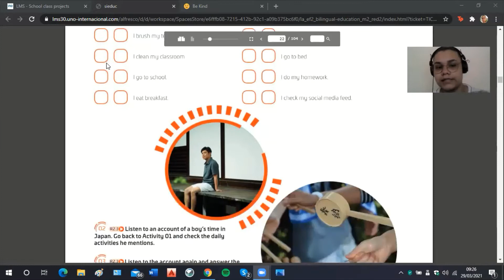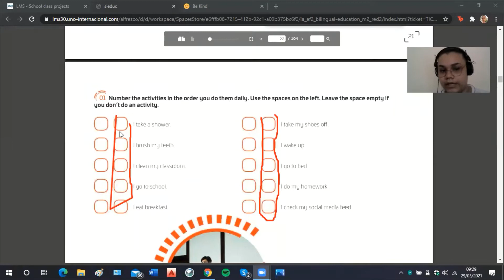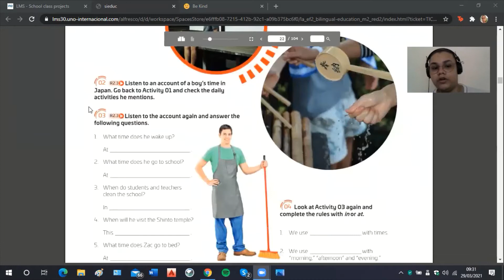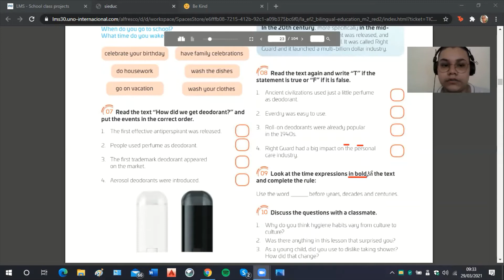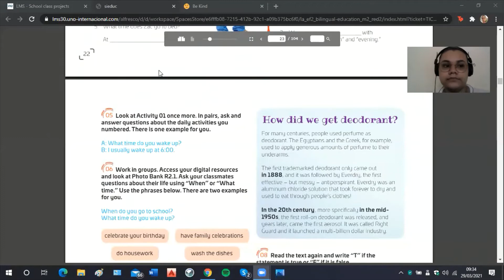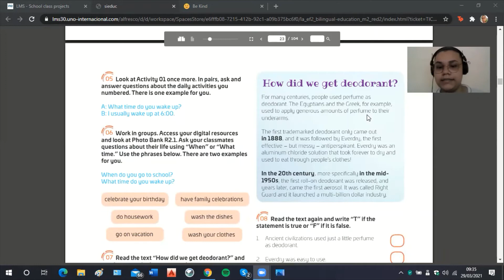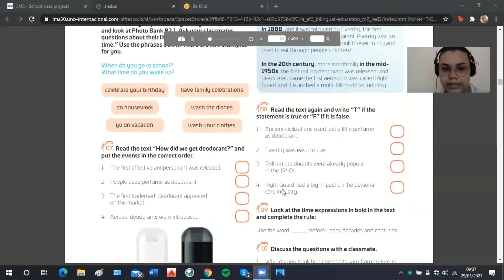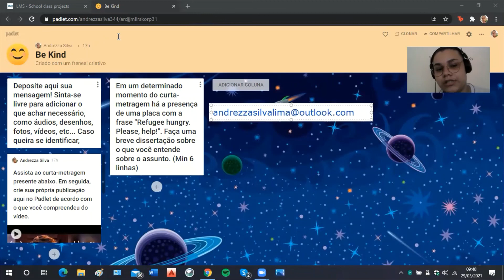Aula de Inglês 8º ano Fund II